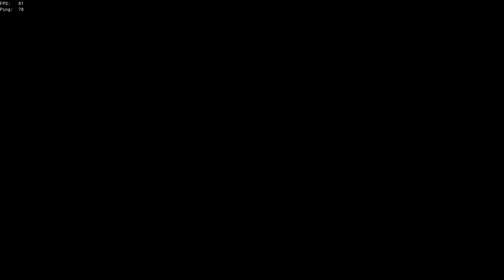LARPING as Xbox players on the seas (Stream Highlights)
The first 2 and a 1/2 hours were fun but the last 2 hours were miserable. I hate hourglass PVP so much...